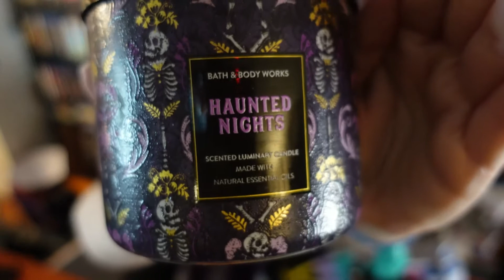Bath & Body Works | Halloween Hauls with Jamie | 2021